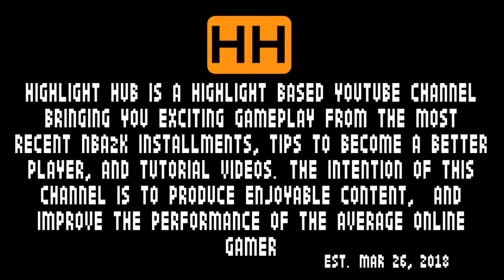*NO COMMENTARY* 10 Minutes Of My Unstoppable 6'6 PG Build Going Crazy In Park! NBA 2K22 NEXT GEN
Yooo wassuppp guys I am finally back with the next gen console uploads! So glad to be able to bring you guys some new content. Bare with me as I readjust to talking to myself lol (recording audio) and get back in the swing of things. Curious to see who all stuck around. Itching to make new face creations and all other types of content so drop suggestion BELOW!

PG Build: NBA 2K22 OP 6’6 PG BUILD FOR 60 OVERALL GRIND! (How to grind from 60 Ovr)

PSN : groovygando

Tags (Ignore)